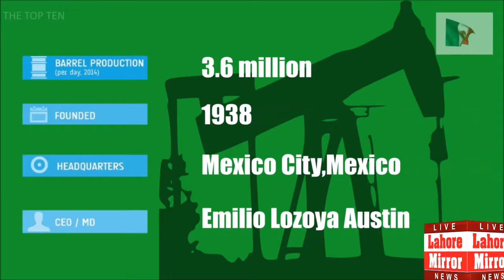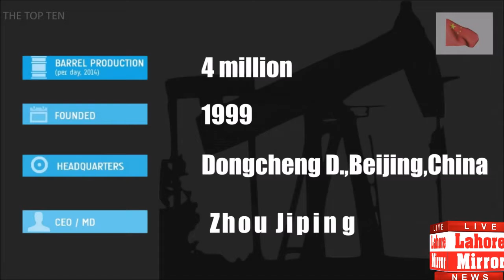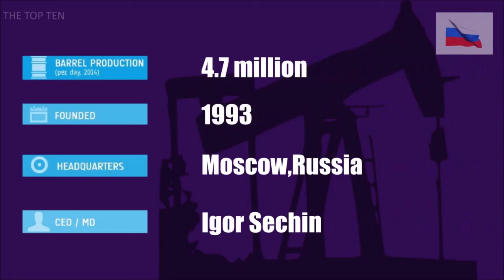Global oil and gas sector: More than 400,000 jobs cut in 2020